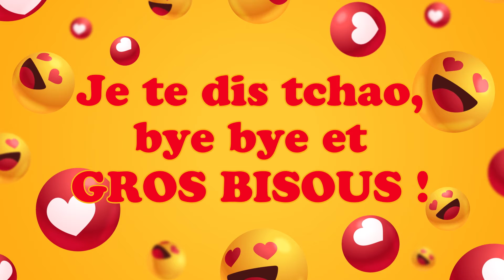Bonne Fête Salvé ! 06 Août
Bonne Fête Salvé ! 06 Août 🎉 Préparez-vous à répandre la joie et le bonheur avec nos vidéos personnalisées ! Dans cette collection spéciale, nous vous invitons à célébrer chaque jour de l'année comme une occasion spéciale. Que ce soit pour souhaiter un anniversaire, une bonne fête, ou simplement pour apporter un sourire, nos vidéos 'Bonne fête' sont conçues avec amour pour égayer les cœurs de vos proches.